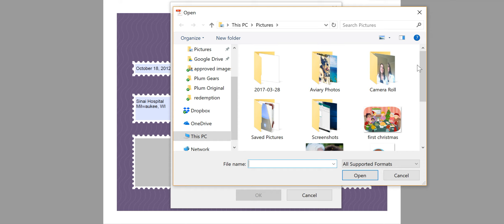baby book plum gears pages